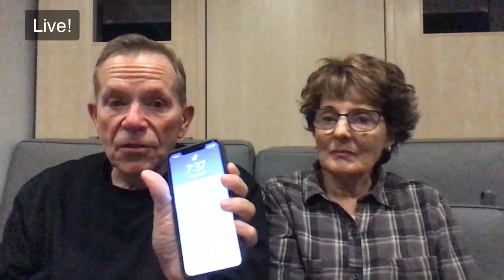Sprinter RV Shortages and Upcoming Events | Ask Us Anything With Mike and Jennifer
We're back for our weekly live stream, answering your questions and talking about RV Lifestyle topics like the shortage of 2020 Sprinters now challenging the RV industry and why the Ford Transit chassis is becoming so popular.

Curious about our RV? This is the one we have - a 2019 Leisure Travel Vans Unity FX model